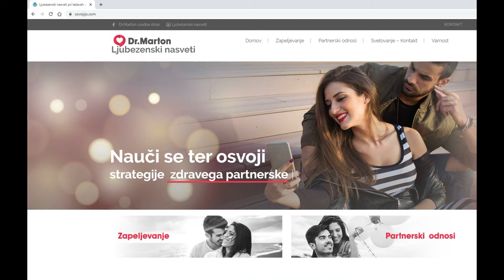Svojega fanta ne morem imeti rada - Analiza zakaj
V tem video klipu analiziram pisanje ženske, zakaj do svojega partnerja ne čuti privlačnosti. Ona sicer piše da ga nima rada a temu ni tako. Realnost je da ga ima rada a samo kot prijatelja, to česar ne čuti je poželenje. Tako da ji manjka strast in privlačnost do njega.